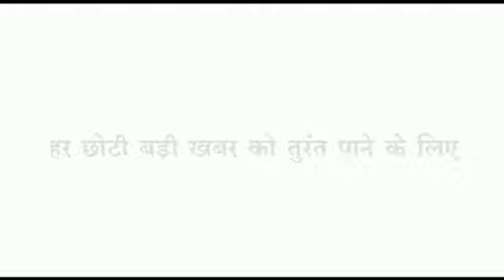Sendhwa जिसका था बरसों से इंतजार सेंधवा को शिवराज ने दी वह सौगात